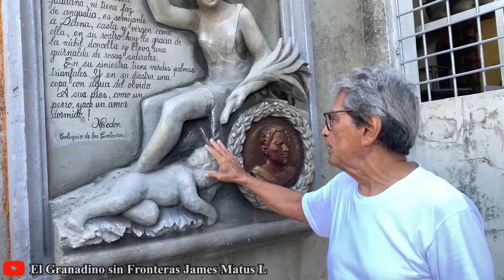Don Pedro Vargas mena (segunda parte)